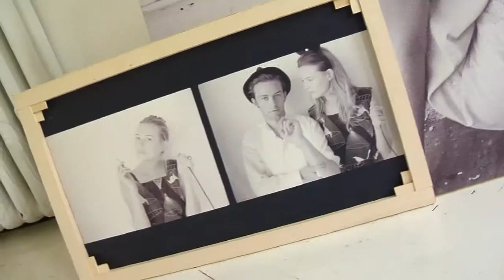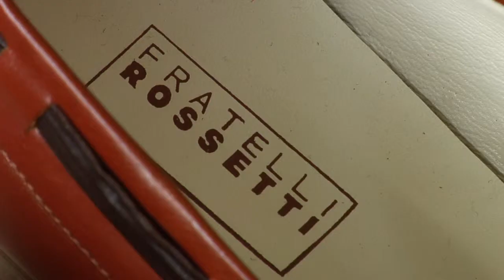Blend In Collection @ Milan Fashion Week S/S 2011